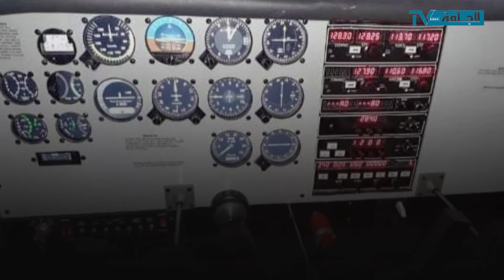المهندس "نوري الصادق لمين" ابن ولاية الجلفة يبدع في انجاز جهاز لمحاكاة الطيران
تمكن المهندس الشاب "نوري الصادق لمين" ابن ولاية الجلفة من انجاز نموذج لقمرة قيادة طائرة تتضمن مختلف التفاصيل التقنية وتسمح لمستعملها بمحاكاة تجربة الطيران لطائرة من النوع الخفيف